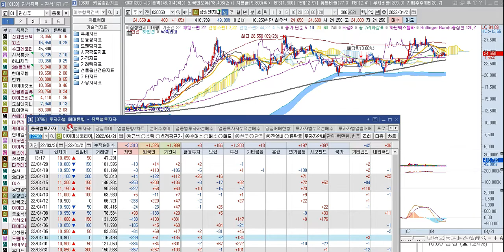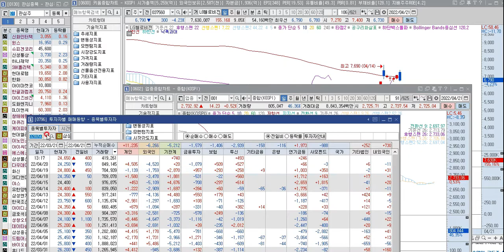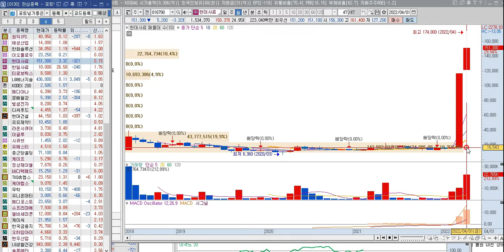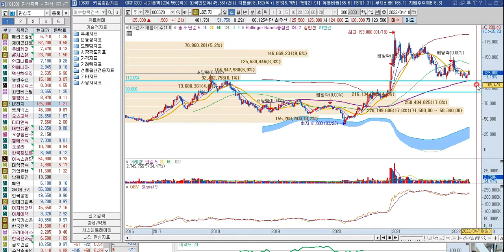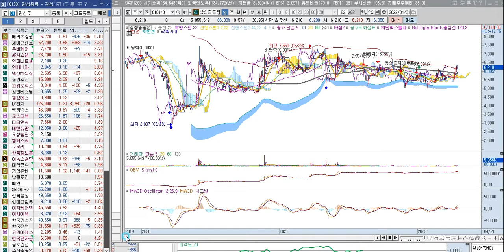종목체크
뉴스에 답이있다.
테마주 선취매 잘하면 평생농사 !

방송내용은 참고자료이며, 투자판단의 최종책임은 투자하시는 분 본인에게 있습니다.